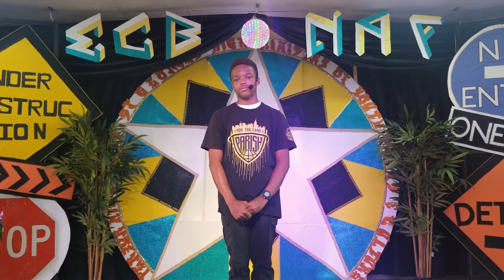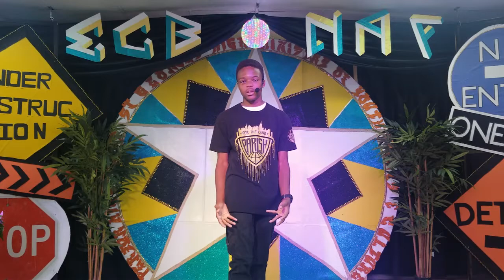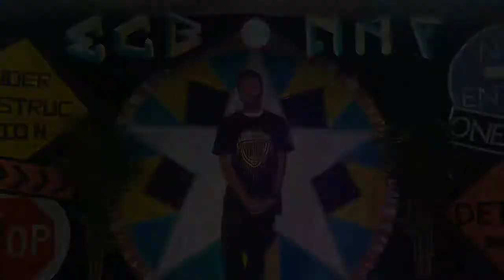Keshon Wright Dramatized Characterization One Person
National Arts Festival 2021